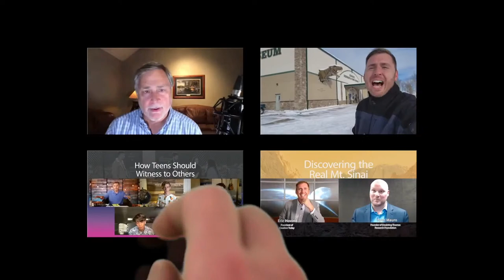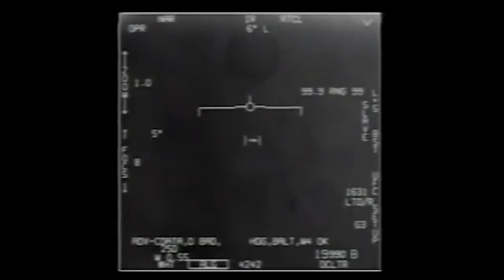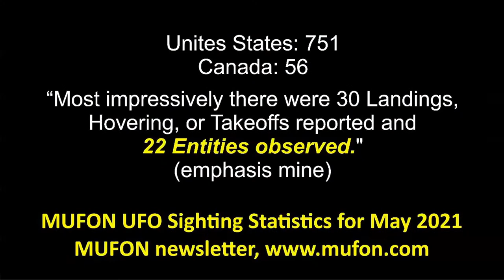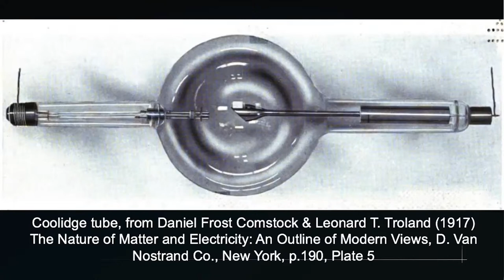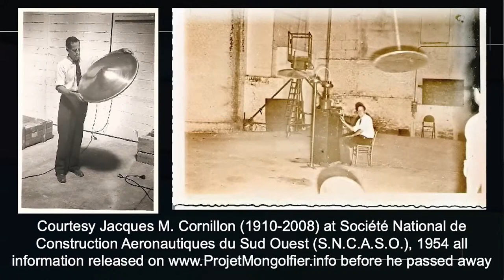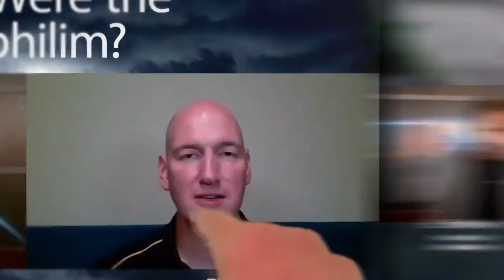Aliens and UFOs | Eric Hovind and Dr. Jason Lisle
With the Pentagon releasing previously classified footage showing objects in the sky defying known laws of physics, everyone is wondering about aliens and UFO’s. If Planet Earth is perfectly suitable for life, how do we know that there isn’t another planet in our universe that has the same capabilities? And if there is, how do we know they haven’t already surpassed our technology? Could they already be visiting planet Earth?
Get access to the complete conversation! Become a Creation Today Member at CreationToday.org to engage with the experts, win Creation Cash, and ask questions LIVE.

Telling the world about C.O.F.F.E.E.
Christ Offers Forgiveness For Everyone Everywhere
Third Day Coffee uses all profit to support the Gospel through WhyIBoughtYourCoffee.com. Now, sharing the Gospel is simple. Buy Third Day Coffee or buy a cup of coffee for someone else and give them a Why I Bought Your Coffee card. WhyIBoughtYourCoffee.com is an easy way to share your faith with others. It starts with an act of love and leads people to the ultimate act of love! C.O.F.F.E.E.
Amazing Coffee with an Awesome Mission: Give it a try today.